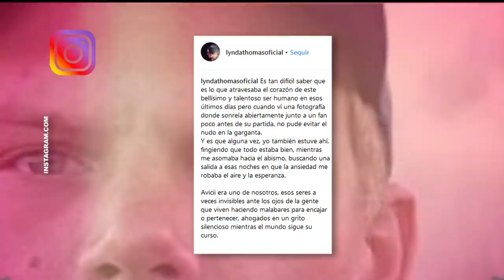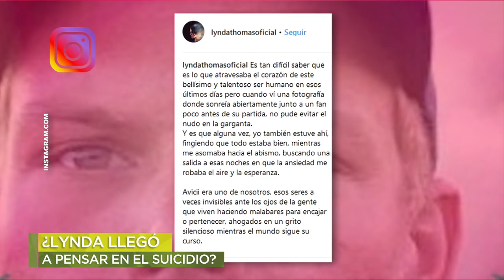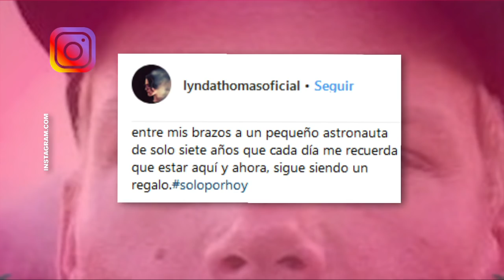Lynda ¿pensó en el suicidio? | Ventaneando